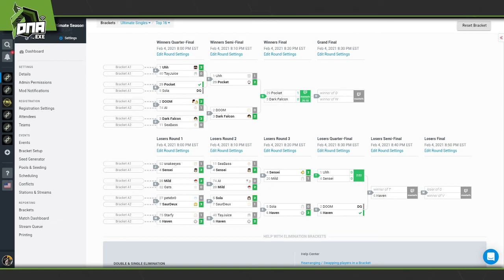DNA.EXE S9:W5 - ZG | Dark Falcon (Richter) Vs. RVN E3L | Pocket (Robin) - Winners Finals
02.04.21 - DNA S9W5 - Smash Ultimate Weekly Online Tournament (Season 9 - Week 5)